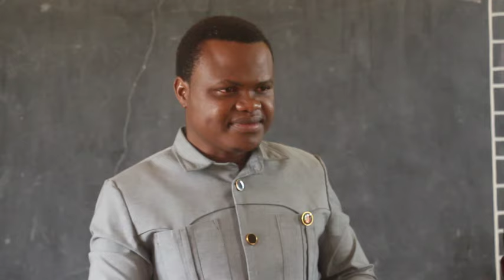LONGOLELA INVESTMENT COMPANY WAWADHAMINI WAAMUZI WANGINGOMBE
//Waamuzi 22 wa soka wahitimu mafunzo wanging’ombe//
WAAMUZI WA MPIRA WA MIGUU WAPATAO 22 AKIWEMO MWANAMKE MMOJA KUTOKA WILAYANI WANGINGOMBE MKOANI NJOMBE WAMEHITIMU MAFUNZO YA UAMUZI YALIYODUMU KWA SIKU SABA KATIKA KITUO CHA MAFUNZO KILICHOPO MAKAO MAKUU YA WILAYA HIYO IGWACHANYA NA KUTAKIWA KWENDA KUZISIMAMIA VYEMA SHERIA 17 ZA KUCHEZESHA SOKA.
WAKIZUNGUMZA NA  BAADHI YA WAAMUZI WALIOPATIWA MAFUNZO WAMEELEZA NAMNA WATAKAVYOENDA KUKUZA MCHEZO WA SOKA WILAYANI HUMO

AKIFUNGA MAFUNZO HAYO YALIYODUMU KWA WIKI MOJA KAIMU KATIBU TAWALA WILAYA YA WANGINGOMBE BWANA JOSEPH KINGU AMEWATAKA WAAMUZI HAO KUZINGATIA SHERIA WALIZOSOMEA.

KWA UPANDE WAKE MWENYEKITI WA CHAMA CHA MPIRA WILAYANI WANGINGOMBE WANGIDFA BW ALENI MBAFU AMEWASHUKURU WADAU KWA KUDHAMINI MAFUNZO HAYO KUTOKA KAMPUNI LONGOLELA INVESTMENT
Cue aleni mbafu mwenyekiti wangdfa na david kambuzi mdhamini